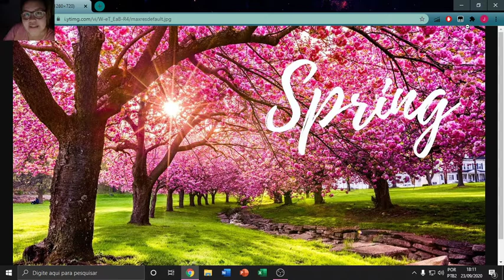HELLO KIDS 25 DE SETEMBRO